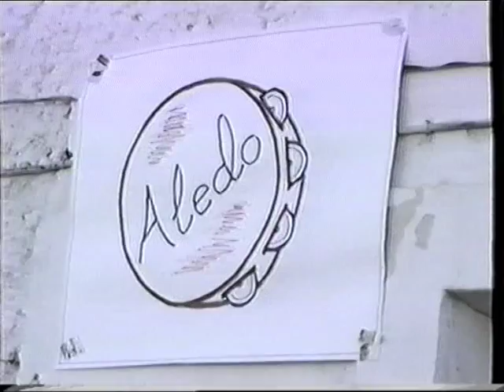El Tío Juan Rita y la Cuadrilla de Aledo. Aguilando. Barranda, 31-01-1988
El Tío Juan Rita, (apodo popular y artístico de Juan Tudela Piernas, Aledo, Murcia, España, 1912) es el más veterano representante vivo y en activo (2014) de esa extraordinaria raza cultural de los improvisadores de poesía cantada. Tan extendida está esa habilidad creadora por todos los continentes de la tierra, en muy distintas culturas, que algunos autores consideran que posiblemente la poesía repentizada naciera para la cultura antes que el propio verso meditado y escrito. Pensar en vers  (Pensar en verso), el lúcido libro -2014- del veterano investigador valenciano Josep Vicent Frechina, da una visión de conjunto del fenómeno de la improvisación poética en las regiones costeras del Mediterráneo, y aún de otras regiones de España e Iberoamérica, otorgando al improvisador una importante dimensión social y antropológica que resulta sorprendentemente similar en las diferentes culturas. Entre otros aspectos se destaca la permisividad social que existe ante la obra poética efímera del intérprete, llegando a tolerarse incluso la transgresión social de ciertas temáticas (políticas, sexuales…) que habitualmente serían consideradas ofensivas, de mal gusto o no permitidas en un contexto que no fuera el de la poesía cantada, puesto que existe un acuerdo tácito dentro de una cultura de permitir esa “válvula de escape” transitoria de las tensiones sociales, dejando que se expresen cantando en público ideas que están en la calle, pero que no se considera oportuno expresar en un contexto habitual por la posibilidad de sanción por parte de la sociedad o del poder. Es más, precisamente por ser el improvisador la voz del pueblo en ese momento, sus coplas pueden ser celebradas con el alborozo de aquellos que están de acuerdo con lo dicho, ya que el canto improvisado acompañado por la risa de los presentes es una característica de esta cultura efímera.
Un  ejemplo de esa cierta capacidad transgresora de la poesía improvisada cantada y la risa que la acompaña lo tenemos en este vídeo inserto en la colección Memorias de la Tradición

del aguilando (o pascuas, la forma de poesía improvisada de los guiones o guías –las personas que repentizan las coplas- de las cuadrillas del sureste español, especialmente en periodo navideño) cantado por el Tío Juan Rita de Aledo en la Fiesta de las Cuadrillas de Barranda (Caravaca, Murcia, España) del domingo 31 de enero de 1988. En mitad de un corro de divertidas gentes que rodea a la cuadrilla de Aledo y al propio Tío Rita, está presente el entonces alcalde de Caravaca Antonio García Martínez-Reina (de frente, con barba y gafas oscuras). Entre las correspondientes lisonjas del guión a los políticos, también Rita se permite advertir al alcalde de que debe de actuar en beneficio del pueblo, lo que provoca las carcajadas del público y la sonrisa del propio político:

No te pienses otra vez,
oye lo que estoy diciendo:
alcalde, pórtate bien
para que te quiera el pueblo

Saludarte es mi placer
aunque sea a control remoto,
el que no se porte bien
le van a dar pocos votos

Incluso Rita se atreve a hacer una amonestación pública al Presidente de la Comunidad Autónoma de la Región de Murcia por no haber asistido a la fiesta (cosa que algún otro año sí había hecho):

Pero se van a enterar
ya que lo tengo presente,
que aunque sea hombre de edad,
no haber visto al Presidente.

Y más adelante, pregunta por la mujer del alcalde, que se presenta ante Rita para escuchar otra descocada copla, esta vez acerca del aspecto personal del primer edil caravaqueño (con barba, de mucho uso entre los políticos de izquierda en esos años), que provoca la hilaridad de la gente:

Ya la llevo en mi recuerdo,
ya la voy a saludar
¿cómo siendo amo del pueblo
se vino sin afeitar?

Después Rita continúa con bromas acerca de la barba del alcalde, homenajea a la Cruz de Caravaca y finalmente se despide ofreciendo su cuadrilla, por lo que el alcalde Martínez-Reina lo abraza entre aplausos.

Como se ve, gracias a su presencia en los Encuentros de Cuadrillas, en auge entonces, el Tío Rita, de 75 años, era sumamente conocido y celebrado ya en 1988, aunque la cuadrilla de Aledo se había reconstituido apenas media docena de años antes tras cierta inactividad. Junto al Tío Rita están Juan Alcaraz Martínez (al clarinete o pito, indicando al oído del Tío Rita a quién debía cantarle), Francisco Alcaraz García, pito; Juan José Alcaraz el Barbas, con gorra y gafas oscuras, al timple; Paco Alcaraz, pandera; etc…

Vídeo: de autoría desconocida procedente del archivo personal del creador de esta colección.

Texto: Manuel Sánchez Martínez.